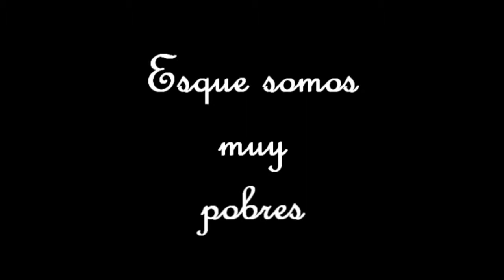Es que somos muy pobres, Juán Rulfo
Es que somos muy pobres

Juan Rulfo
Aquí todo va de mal en peor. La semana pasada se murió mi tía Jacinta, y el sábado, cuando ya la habíamos enterrado y comenzaba a bajársenos la tristeza, comenzó a llover como nunca. A mi papá eso le dio coraje, porque toda la cosecha de cebada estaba asoleándose en el solar. Y el aguacero llegó de repente, en grandes olas de agua, sin darnos tiempo ni siquiera a esconder aunque fuera un manojo; lo único que pudimos hacer, todos los de mi casa, fue estarnos arrimados debajo del tejabán, viendo cómo el agua fría que caía del cielo quemaba aquella cebada amarilla tan recién cortada.

Mi hermana y yo volvimos a ir por la tarde a mirar aquel amontonadero de agua que cada vez se hace más espesa y oscura y que pasa ya muy por encima de donde debe estar el puente. Allí nos estuvimos horas y horas sin cansarnos viendo la cosa aquella. Después nos subimos por la barranca, porque queríamos oír bien lo que decía la gente, pues abajo, junto al río, hay un gran ruidazal y sólo se ven las bocas de muchos que se abren y se cierran y como que quieren decir algo; pero no se oye nada. Por eso nos subimos por la barranca, donde también hay gente mirando el río y contando los perjuicios que ha hecho. Allí fue donde supimos que el río se había llevado a la Serpentina, la vaca esa que era de mi hermana Tacha porque mi papá se la regaló para el día de su cumpleaños y que tenía una oreja blanca y otra colorada y muy bonitos ojos.